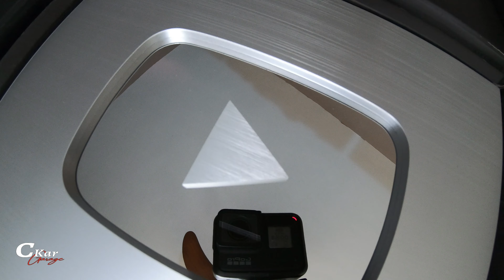PLACA PLAY DE PRATA 100K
Chegou a placa de 100k, só tenho a agradecer a todos vcs.
Muito obrigado.
TMJ

LOJA CKAR GARAGE:
Produtos automotivos com preços especiais.